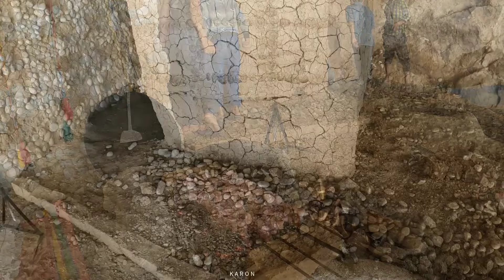Life in the forest: The way of life in the forest. Mother's return to the hut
Living in the forest with an Iranian family: the lifestyle of Iranian people in the forests covered with oak trees and... 🌲 Getting to know the Iranian people and their way of life in the forests, caves, etc. In this video, you will watch a warm-hearted Iranian family, how this family with many children lives in this mountain: the mother returns to the hut, the mother spends some time in the hospital because she is pregnant, and today, when she comes back to the family, the children are so excited to see the mother. With the arrival of his mother, Shadi returned home again Building a kitchen for cooking and arranging a platform for baking bread and cooking. Thank you for your support, dear ones. If you liked our video, please follow us and like the video. ❤️❤️